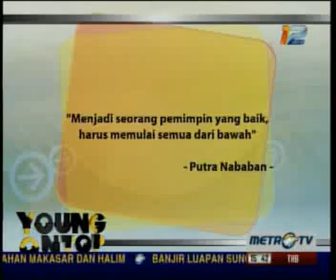Young On Top: Putra Nababan & Najwa Shihab (Part 1)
Guest: Priscilla Diana Airin (Managing Director MNC Network)
Host: Billy Boen
Created by: Metro TV & Lynx Films

"YOUNG ON TOP" TV show, exclusively on Metro TV
Every Saturday at 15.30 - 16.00 WIB